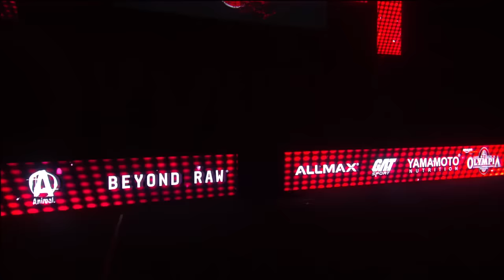FULL 2017 MR.OLYMPIA -PHIL HEATH VS BIG RAMY.IS PHIL HEATH's BEST BEATS BIG RAMY?